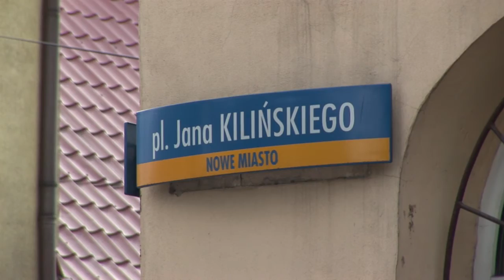"Lekcja zgierskiej historii" - zgierskie place cz. I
Tym razem Maciej Wierzbowski zabierze Państwa na wycieczkę po zgierskich placach. Dlaczego plac przed Urzędem Miasta Zgierza nosił nazwę Stary Rynek, a obecnie jest placem Jana Pawła II, jak dawniej wyglądał ratusz miejski i gdzie mieściła się restauracja, gdzie rajcy miejscy chodzili na słynne zgierskie piwo - odpowiedzi znajdą Państwo w programie.